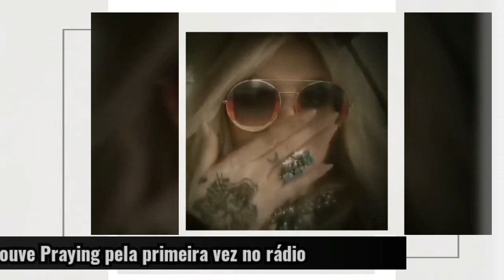Momentos Fofos/ Legais dos cantores 💚⭐